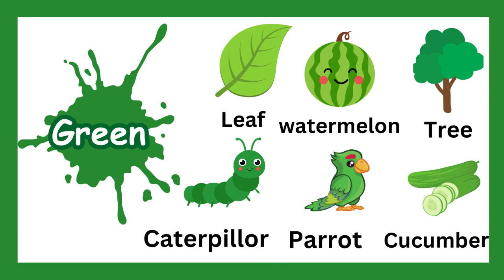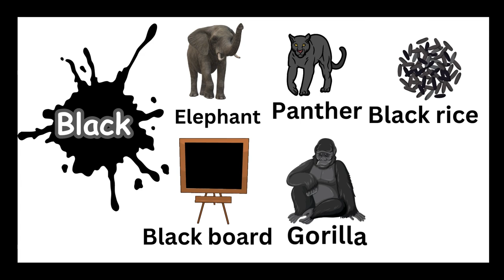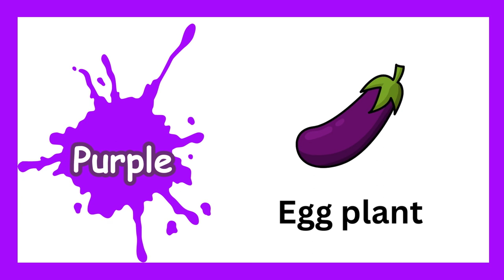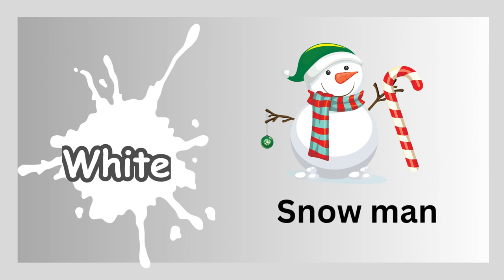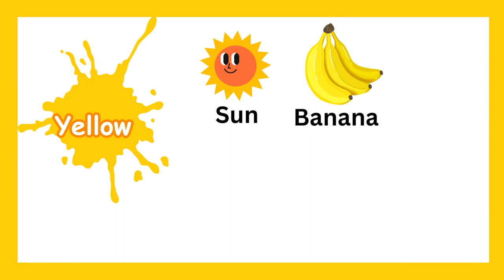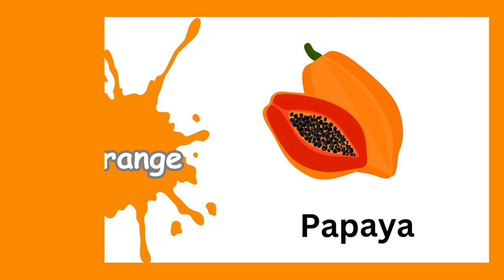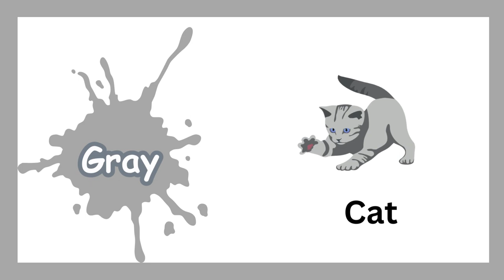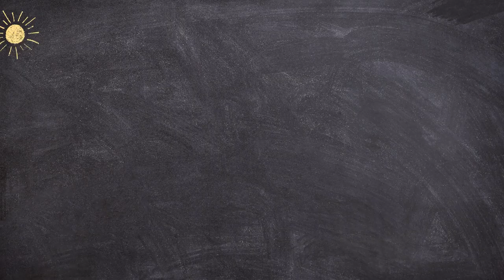Learn Colors With images / Learning Video For Toddlers /Colour For Kids /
Learn colours

Green - leaf,tree,water melon,caterpillor,parrot,cucumber
Red - Apple,Pomegranate,ladybug,raspberry,balloons,re pepper
Black - Elephant,panther,gorilla,black rice,black board,crow
Purple - Grapes,egg plant,fig,lavender,coral,crayon
Pink - Lip stick,falmingo,Doughnut,tulip,umberlla,Lollipop
White - Milk,snowman,bear,rabbit,egg,car
Yellow - banana,mango,jack fruit,sun,corn
Brown - almond,walnut,chocolate,giraffe,peanut,potato,
Orange - Orange,pumpkin,carrot,papaya,Calendula,Peach
Gray - Rat,cat,koala,whale,donkey,Rhinoceros
Blue - berry,tang,Cornflower,Starfish,Diamonds,Macaw